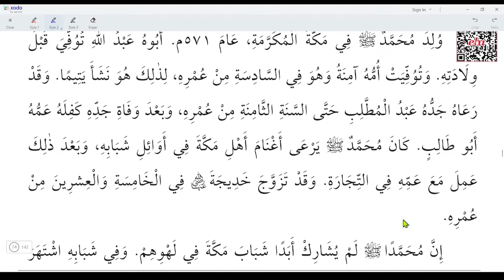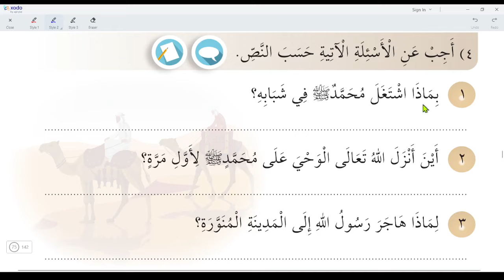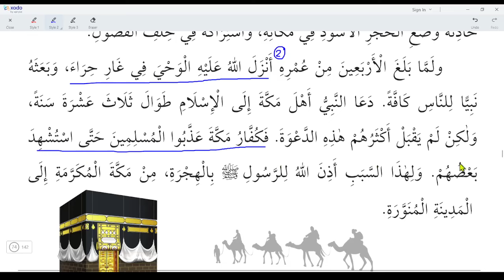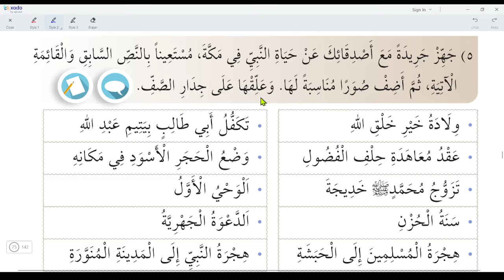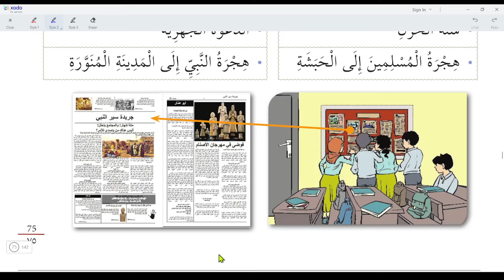10.Sınıf Arapça (Yeni) Sayfa 74 75 Peygamberlerin Sonuncusu Hz.Muhammed Cevapları